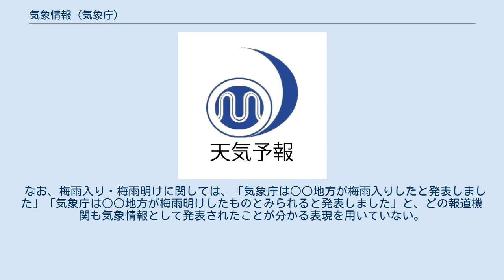気象情報 (気象庁)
気象庁の天気予報のアイコン 気象情報（きしょうじょうほう）は、気象庁が発表する防災気象情報の一つ。
 気象注意報・気象警報の前段階として注意を促したり、注意報・警報に補足的な情報を加えることを主な目的とする。
 そのほか、少雨や高温・低温、梅雨入りや梅雨明けなど、長期的におこる気象現象についてその時点の情報を提供することもある。
 注意報などと同じく、地方自治体や各機関へも伝えられ、災害への対策に役立っている。
住民は気象庁のウェブサイトや報道によって情報を得ることができるが、注意報・警報ほどは周知されていないのが現状である。
 以下のものがある。
「強風と高波及び高潮に関する○○県気象情報」「大雨と雷および突風に関する全般気象情報」「長雨と日照不足に関する○○県気象情報」のように、複数同時に発表される場合もある。
 現象が予想される5日程度前 - 当日に警報や注意報に先行して注意喚起を行う目的や、現象の発生中に観測値や注意事項などを知らせて警報や注意報を補完する目的のもの。
 重大な災害が差し迫っている場合に一層の警戒を呼びかける目的のもの。
 社会的に影響の大きい天候に関する注意喚起や解説を行う目的のもの。
 気象情報の一種ではあるが、以下のように別格として扱われる情報がいくつかある。
 雷注意報の発表期間中に、突風（竜巻・ダウンバースト・ガストフロントなど）の恐れが高まったことを知らせて雷注意報を補完する目的のもの。
ナウキャスト（現在進行予報）の「竜巻発生確度ナウキャスト」とリンクしており、竜巻発生確度ナウキャストで発生確度2となった地域に、天気予報区を単位に発表される。
 大雨注意報（土砂災害）・大雨警報（土砂災害）の発表期間中に、土砂災害（土石流・急傾斜地崩壊）発生の恐れが高まったことを知らせて注意報・警報を補完する目的のもの。
気象庁と都道府県が共同で発表するもので、市町村毎である。
地域により基準が異なり、土壌雨量指数、起算時点から過去1時間の雨量、各地の土砂災害の発生履歴を総合的に勘案している。
 中期予報に基づき起算日の6 - 14日後について、早期に著しい高温や低温、降雪の注意喚起を行う目的のもの。
5日間の平均気温が平年よりも「かなり高い」「かなり低い」、また5日間の降雪量が「かなり多い」確率が30%以上の場合に発表される。
地方単位の発表。
 東日本大震災による電力危機で節電運動が推進されている状況下において、過度な冷房等の抑制による熱中症防止を主な目的として、2011年夏季以降導入されている。
2011年は電力危機の可能性が低い北海道と沖縄県は対象外であったが、2012年夏季は全都道府県が対象となった。
府県単位の発表。
 住民は主として報道によって気象情報を得ているが、その仕方は報道機関ごとに異なっている。
テレビ放送による報道の場合、NHKなどでは、「気象庁では、○○に関する（気象）情報を出して、警戒するよう呼びかけています」などと言うことが多い。
しかし、民放ではよく「気象庁は○○の恐れがあるとして警戒を呼びかけています」のように、あえて「気象情報」という語を避けた表現が使われている。
これは、気象情報が天気予報とほぼ同義に使用されているため、混乱を回避するためと思われる。
 なお、梅雨入り・梅雨明けに関しては、「気象庁は○○地方が梅雨入りしたと発表しました」「気象庁は○○地方が梅雨明けしたものとみられると発表しました」と、どの報道機関も気象情報として発表されたことが分かる表現を用いていない。